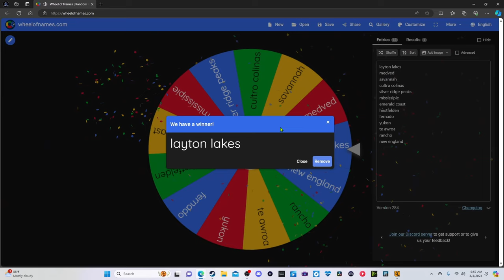CRAZY 24 HOUR CHALLENGE On Layton Lakes! (3 Challenges in 1 Video) | Thehunter: call of the wild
i spent 24 hours on layton lakes and completed 3 challenges on the map!!

turn the bell on to get notifications for when I post a video!

I Edit All My Own Videos And Make My Own Thumbnails!